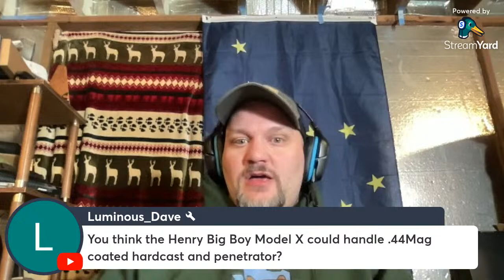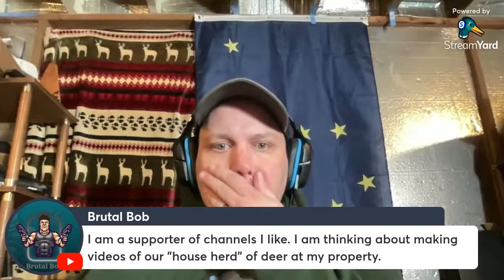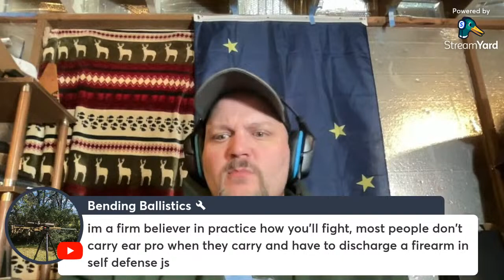Tuesday Night Gun Chat # 156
Just Dudes Talking Dude Stuff

ust Dudes Talking Dude Stuff

Three Pigeons just sent this awesome range bag for review.

Shall Not Comply! Now Tri-Star Trading!